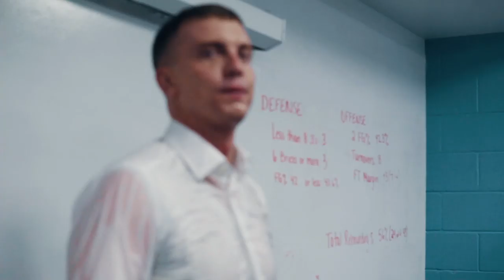We Are San Diego Toreros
Winning in the Classroom.
Winning on the Playing Field.
Winning in the Community.

We are San Diego.